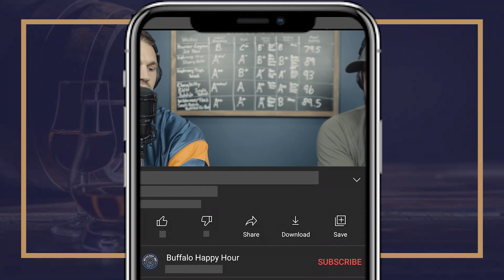Nutrl Cranberry Seltzers (WWR #127)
In this week's Wednesday review, your boys review this Cranberry Variety Seltzer pack.  Normally the boys are not fans of seltzers, so how do this taste? Tune in and find out!

For this particular week, Addys is offering a discount on this product!  Offer only valid until 8/17/2022!